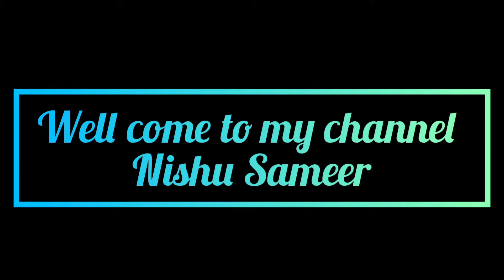How to make flowers paper craft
Hallo guys how are you all

Nishu Sameer channel#